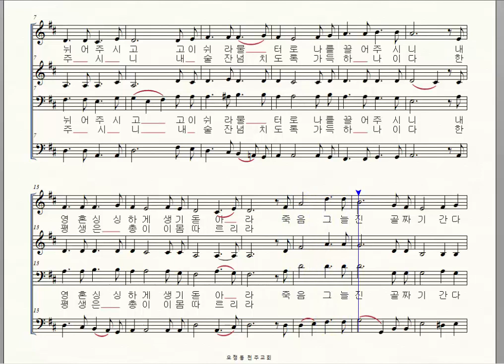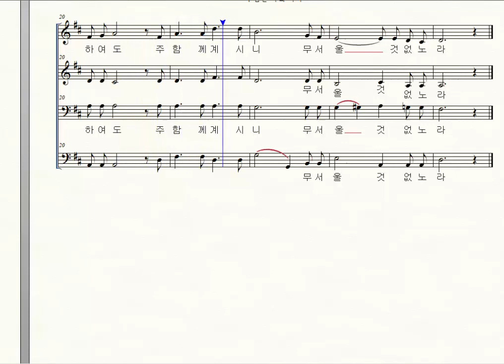가톨릭성가 53 주님은 나의 목자 화음, 새가톨릭성가편찬위원회 편곡